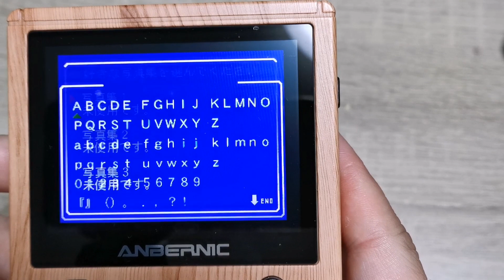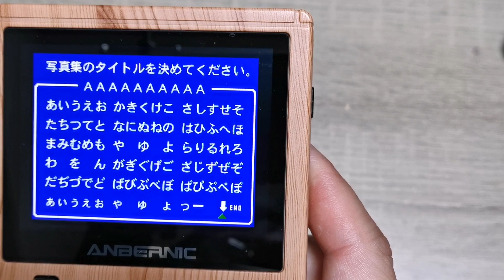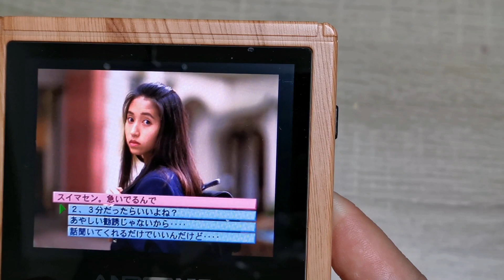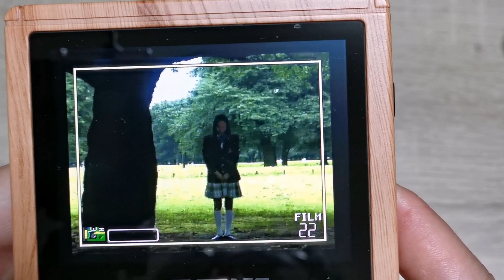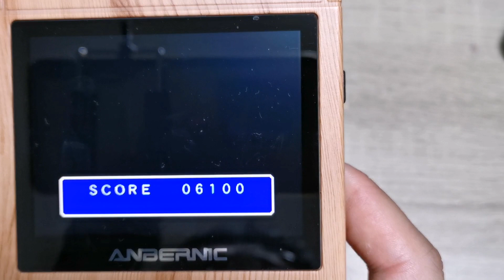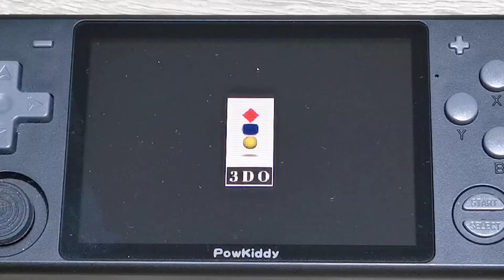第1回 中華携帯ゲーム機 快適動作選手権 3DO編 一番快適に動作する携帯機はどれか？ RG351P/M, RG351V, RGB10, Gex, バーチャルカメラマン, 幽遊白書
第1回 中華携帯ゲーム機 快適動作選手権 3DO編
３DOが一番快適に動作する携帯機はどれか？

検証条件
１．RGB10 FW Emuelec4.0
２．RG351V 公式FW（Emuelec3.8）
３．RG351M FW ArkOS
４．RG351V  FW 351ELEC
５．RG351M 公式FW（Emuelec3.8）

検証結果
１．RGB10 FW Emuelec4.0
４．RG351V 351ELEC
が同順位です。
いずれも、動作が重いが、まだましという状況です。
快適に動くソフトもありますが重たいソフトや動かないソフトもあるかと思います。

Super console X-Pro RG351V RG351M は下記で購入できます。
新製品のRGB10 MAXもこちらで購入できます。
RG351V は少し値引きしているようですね。

PC BOXはAliエクスプレスで購入できます。
約65800円ぐらいで購入できます。
注文後1週間半～2週間で到着します。

※最近、Bangoodでも販売開始してます。
一応Bangoodのリンク載せておきます。Bangppdは62000円ぐらいで少し安いです